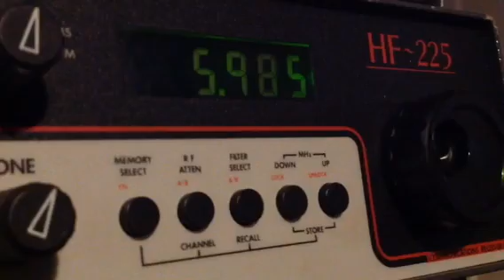5985 kHz Myanmar Radio pt.2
2315 utc.
21/apr 2023